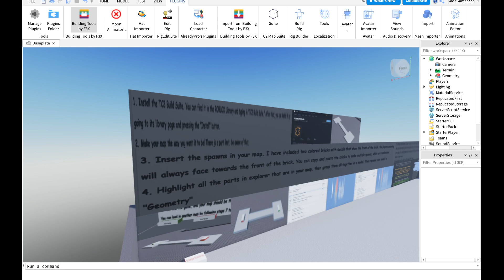TC2 Map Building Kit (Model in description.)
Ask any questions in my Discord Server!